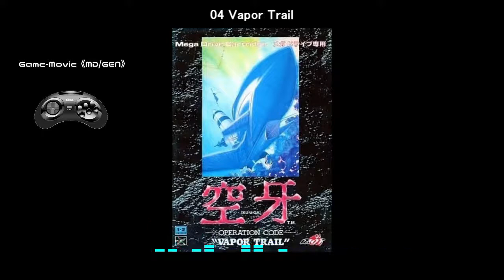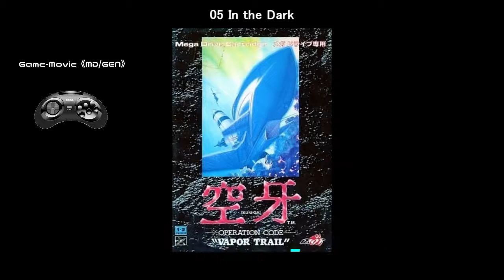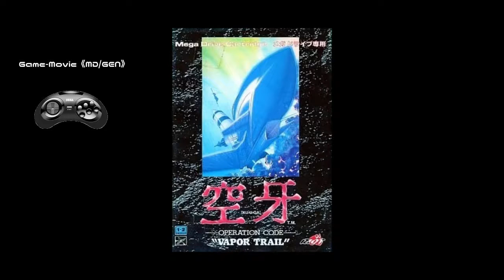(MD/GEN)空牙/Vapor Trail-Soundtrack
Tracklist
01 Nightmare ~Lagnarok~ 00:00
02 Voice- Vapor Trail 00:56
03 Take Off 01:00
04 Vapor Trail 01:32
05 In the Dark 04:40
06 Mission Accomplished 06:37
07 Bloody Road 06:52
08 Threat of Under Sea 10:42
09 A Long Way Ahead 11:40
10 Death of a Hero 11:55
11 Freedom Fighter 12:04
12 The Glory Dreamt Of 12:52
13 Staff Roll 13:24